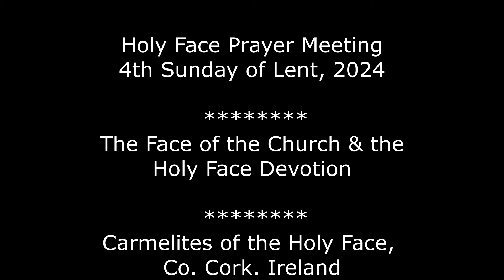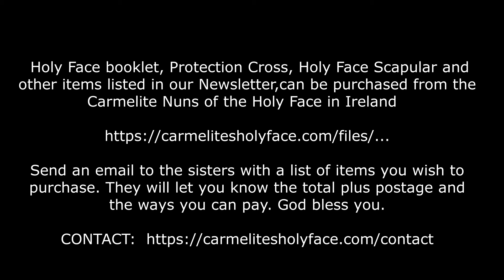The Suffering Face of the Church & the Holy Face Devotion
Talk recorded from our fifth monthly meeting of the League of St. Martin/Holy Face prayer meeting on Sunday 10th March, 2024

In this talk we discuss the disfigured Face of the Church as it relates to the Holy Face Devotion. "Our Lord also made me see that the Church is His Mystical Body and that Religion is the Face of that Mystical Body. I comprehended too that all the blows which dissenters inflict upon Holy Church, attacking Religion, are a renewal of the numerous blows which Our Lord's face received in His Passion..." - Sr. Mary of St. Peter (27 October, 1845)